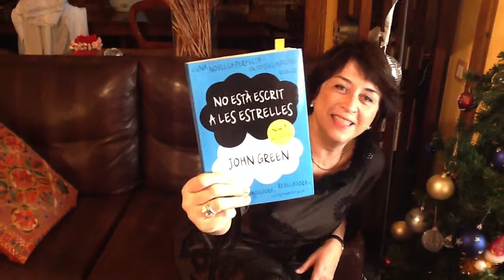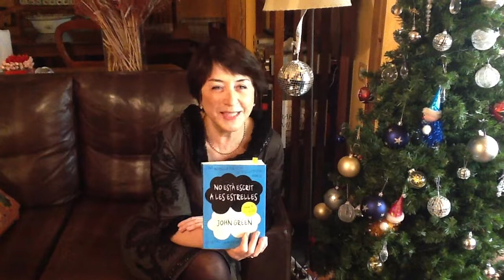Recomanació de Nadal: No està escrit a les estrelles de John Green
Aquest Nadal recomano No està escrit a les estrelles de John Green, editat per Estrella Polar.

No podreu parar de llegir!